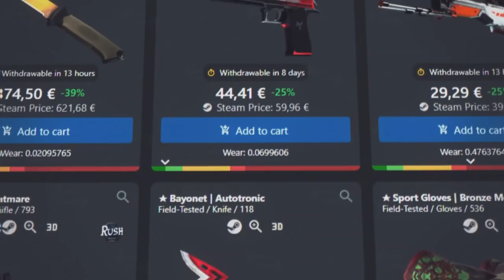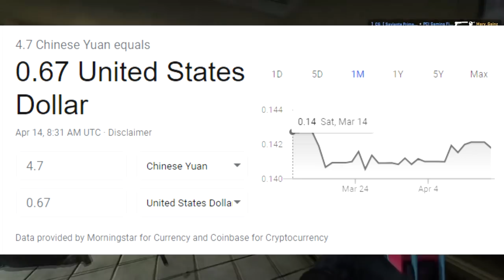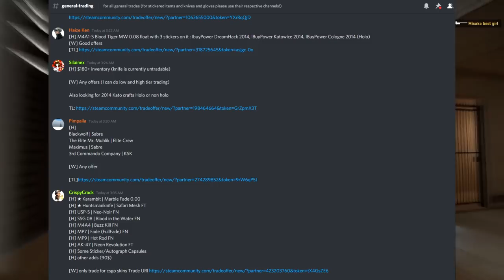5 CS:GO TRADING TIPS TO MAKE YOU A BETTER TRADER :O | New and Experienced!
Hey guys, got a nice collection of some easy to follow and good tips to make your trading experience more fruitful! Hopefully you enjoy and as always thanks for the continued support!

//SOCIALS:
SOCIALS\\

//NALO
NALO\\